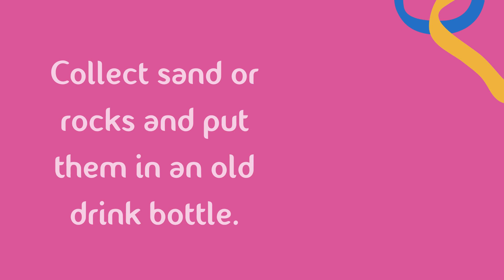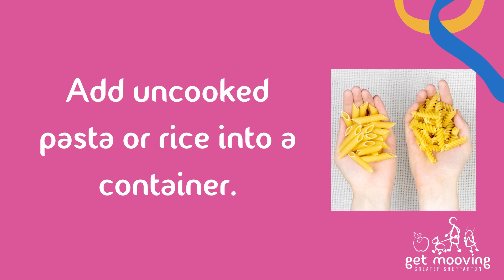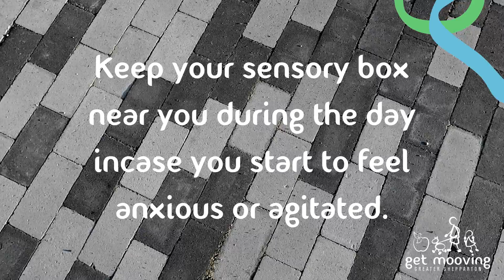How to create a Sensory Box